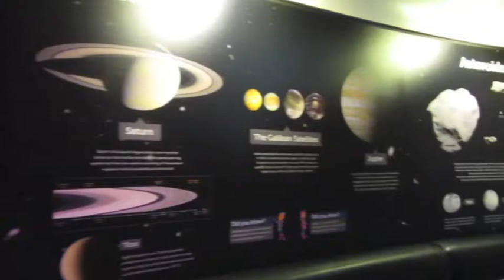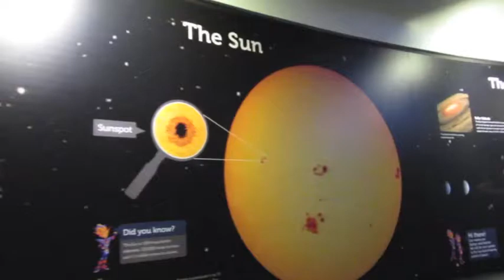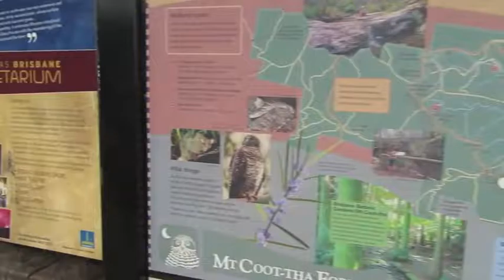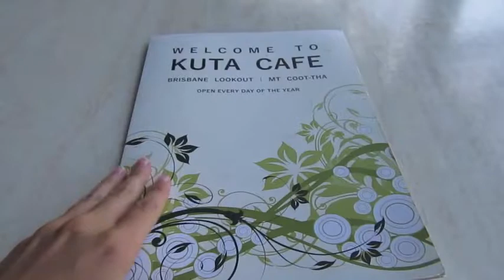Sir Thomas Planetarium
We spent some time at Sir Thomas Planetarium,  a very beautiful place.
I really love space and are so fascinated about the unknown!
Really had an amazing time and I hope you enjoy this video.